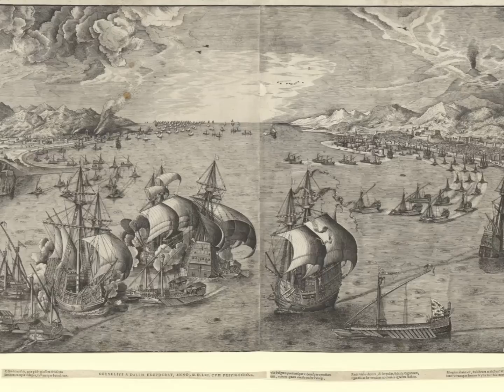Da Lepanto al Mediterraneo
Guardare il Mediterraneo. Dalle rievocazioni, dall'attualità del nostro tempo, al sentimento storico